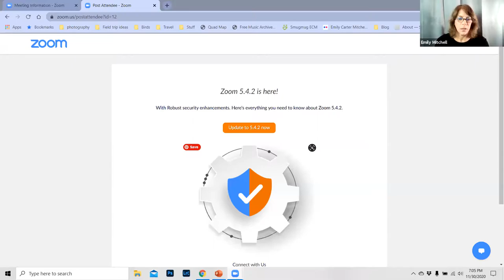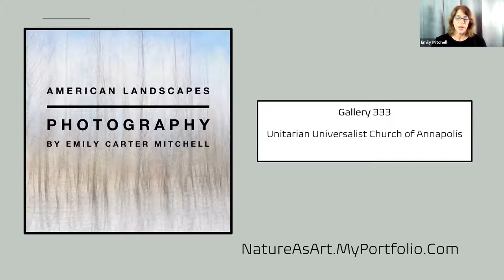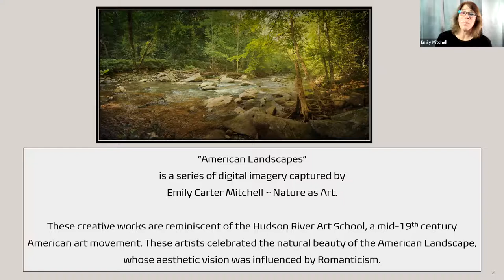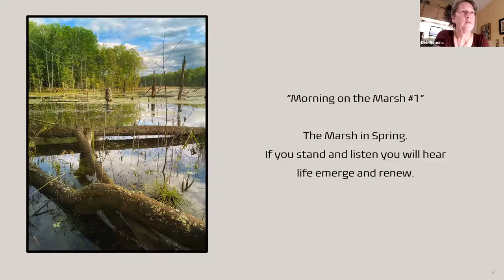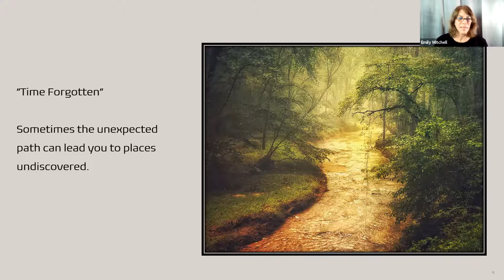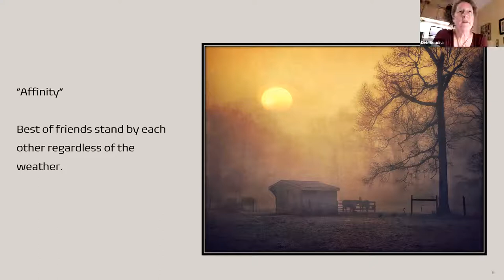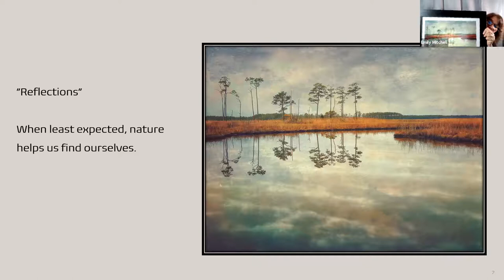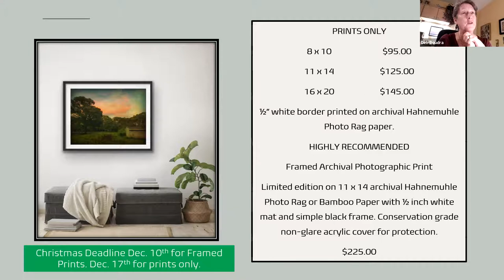Meet the Artist with Emily Carter Mitchell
Join Emily Carter Mitchell and learn about her "American Landscapes" solo artist exhibit at Gallery 333 at Unitarian Universalist Church of Annapolis, Maryland. November/December 2020.